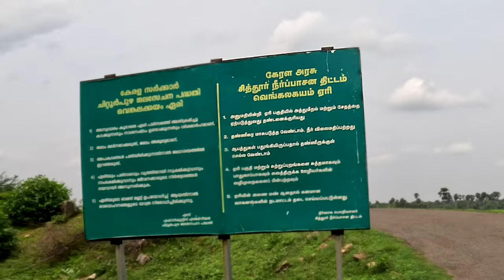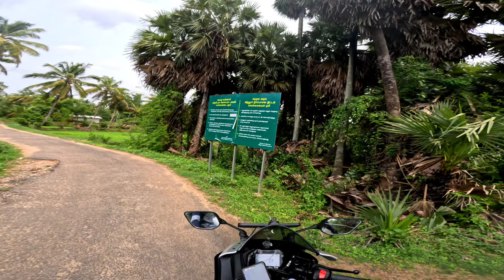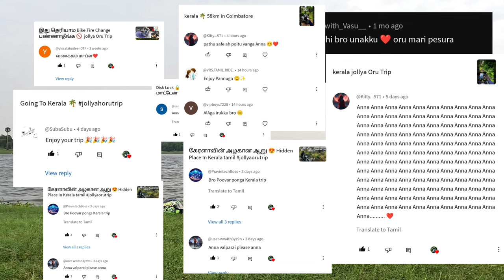கேரளா வெங்கலகயம் ஏரி 53km in Coimbatore😍jollyaorutrip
Tourist places :-
tourist places
megamalai tourist places
tamilnadu
tamilnadu tourism
tamilnadu
natural places
tour places in tamilnadu
7 most beautiful natural places in tamil

Yamaha R15
Yamaha R15M
R15
R15M
R15 V3
R15 v4
R15 v5
R15 V6
r15m1
r15m

vasan Enfield
twinthrottler
yamaha
r15v3
coimbatore
ooty
mettupalayam
bike lover
ktm
ns200
kolli hills
kodaikanalbike rider
bike racer
biker
long ride
1million views
100k,
5m
r15v3 long ride
modified bike
best youtuber
world famous youtuber
tamil
tamilnadu
kerala